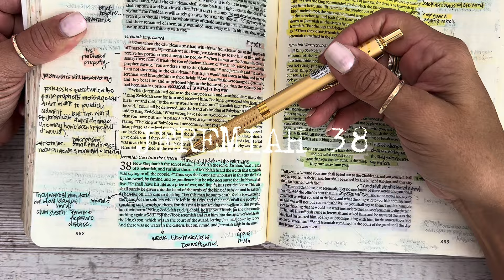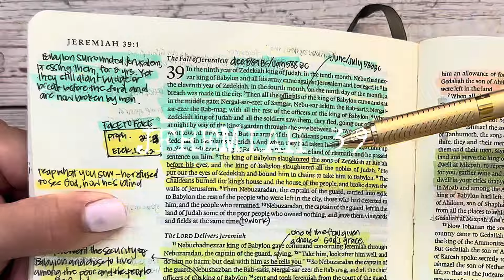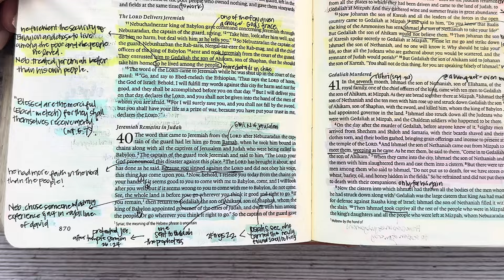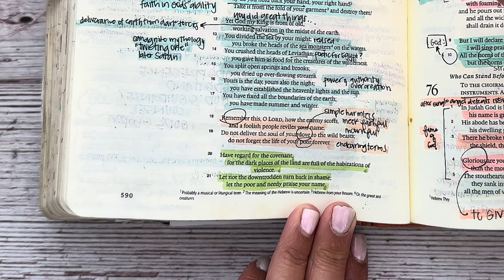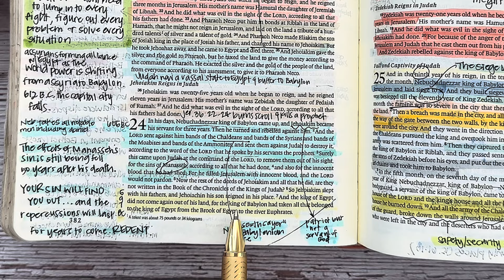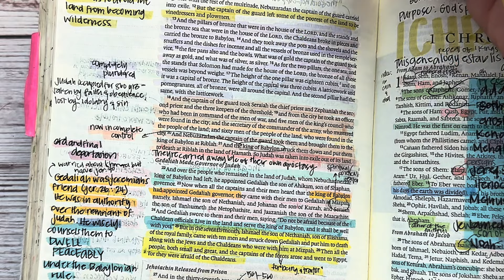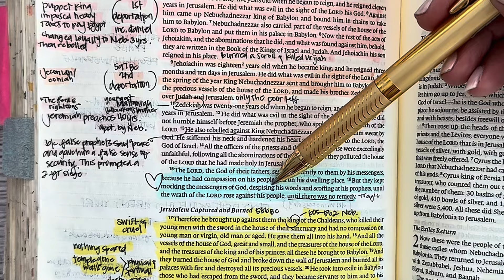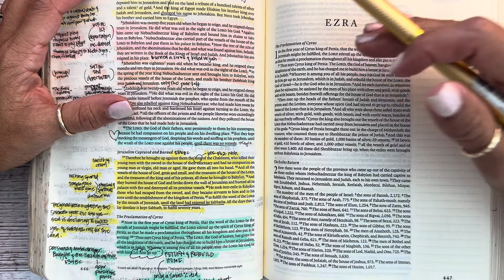Study the Bible in One Year: Day 230 & 231 Jeremiah 38-40, Psalms 74 & 79, 2 Kings 24-25, 2 Chr. 36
Day 230 and 231 of our reading and studying the Bible, following a chronological reading plan, alongside the Bible Recap. Today we are reading the book of Jeremiah 38-40 & Psalm 74 & 79; 2 Kings 24-25, 2 Chronicles 36.

Kanoe Gibson Nitta
11700 W. Charleston Blvd. #170-363

Other study resources:
Biblerecap.com
Bible.faithlife.org
Hebrew Lexicon: Biblestudytools.com
BlueletterBible.org
Bibleproject.com
Gotquestions.org
Biblecharts.org
Desiringgod.org

0:00-4:57 Intro and Prayer
4:58-12:40 Jeremiah 38
12:41-18:00 Jeremiah 39
18:01-23:11 Jeremiah 40
23:12-28:30 Psalm 74
28:31-31:53 Psalm 79
31:54-37:04 Day 231 2 Kings 24
37:05-44:17 2 Kings 25
44:18-54:58 2 Chronicles 36
54:59-58:16 Prayers